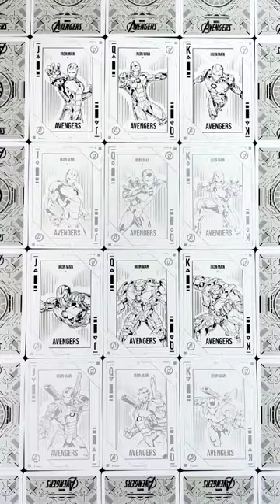$12 playing cards VS $60 playing cards! Part 2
Who won - the $12 playing cards or $60 playing cards?

“Proof That Tony Stark Has A Heart". The Iron Man Mark 1 was first introduced in the first Iron Man film. We are about to take you on the journey of Tony Stark (a.k.a Iron Man), created by Marvel Studios. The classic arc reactor reminds us of the beginning of Iron Man's journey

Main Features:

The Iconic Mark 1 Armour with Circular Arc Reactor From the First Iron Man

The Mark 1 Deck lights up in WHITE LED proving that Tony Stark has a heart.

Fully upgraded with an easy battery-replacement system..

The back design features a NEW color scheme for a more metallic look.

Magnetic Opening and Closing System with Built-In Magnet Lighting Sensor & LED Lights circuit board

The Center of the Arc Reactor Lights Up when you Open the Tuck Case. LED Lights last more than 100,000 Seconds.

Featuring Laser Engraving, Laser Cutting, and Hand Assembly. Each tuck case is constructed with 20 components & 70 gluing parts, which takes an hour to complete the full hand assembling process.

Tuck Case features Silver, White & Black hot stamp foil on premium matte finish paper with embossing

Printed by the United States Playing Card Company with Silver Metallic Ink.

Officially licensed by Disney with the Anti-counterfeit Hologram Label